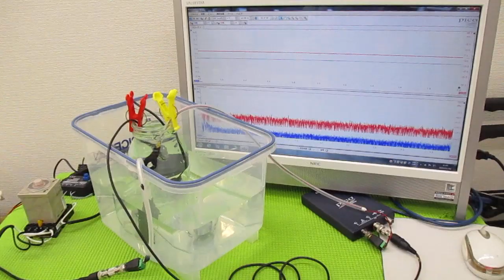メガヘルツの超音波発振制御技術 ultrasonic-labo